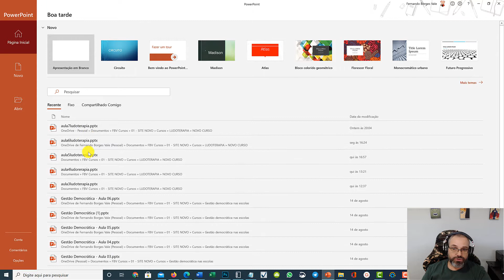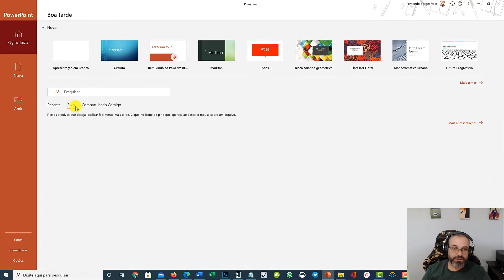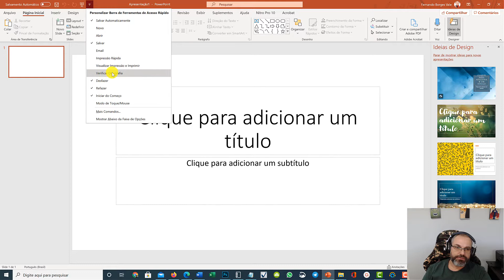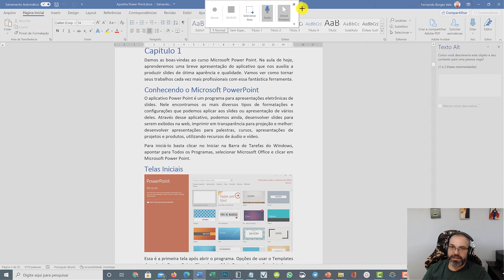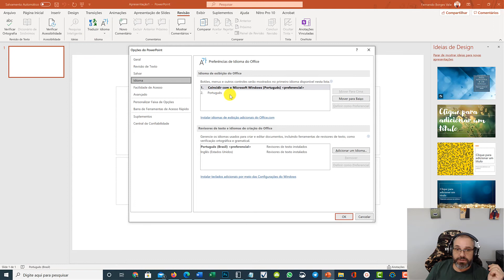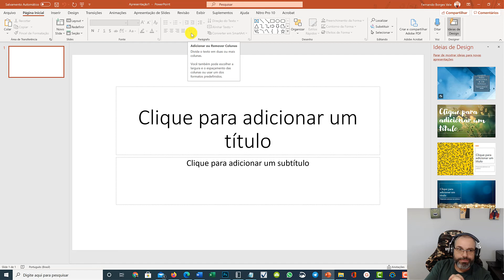Curso Gratuito de Power Point